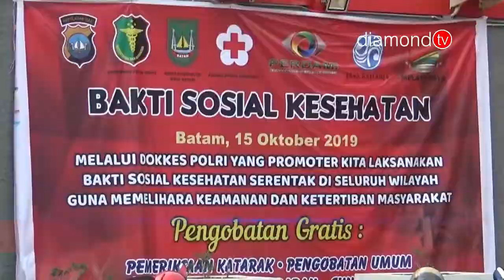MASYARAKAT ANTUSIAS IKUTI BHAKTI SOSIAL POLDA KEPRI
MASYARAKAT BATAM TAMPAK ANTUSIAS MENGIKUTI KEGIATAN BHAKTI SOSIAL YANG DIGELAR POLDA KEPULAUAN RIAU DI RUMAH SAKIT BHAYANGKARA POLDA KEPRI PADA SELASA 15 OKTOBER 2019